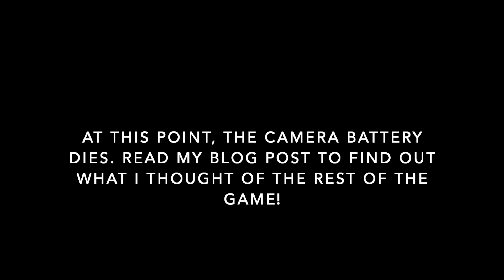19:20 29 Years and Waiting #13 Crystal Palace vs Liverpool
Managed to miss all the exciting bits of the game bar the VAR decision and Liverpools first goal. Find out what I thought of the rest of the game